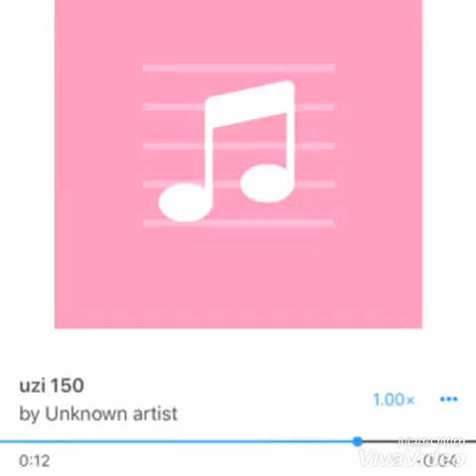Lil Uzi Vert - 150k ft. G Herbo *LEAKED VERSION*